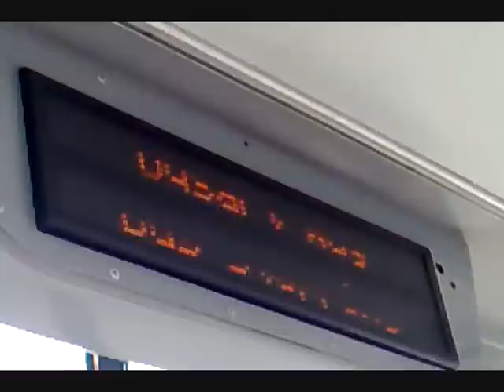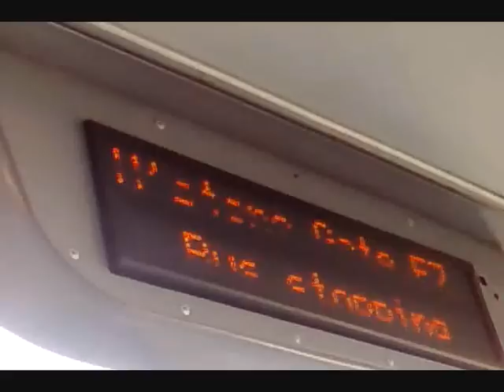Bus ride from Thurnby Lodge to Leicester City Centre part 2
This is part 2 of the video the last 5 minutes sorry about the red dot thats from the camera and is reflecting on the window I did e-mail the author of the music got a reply saying using it should not be a problembe I am not making any money from these videos